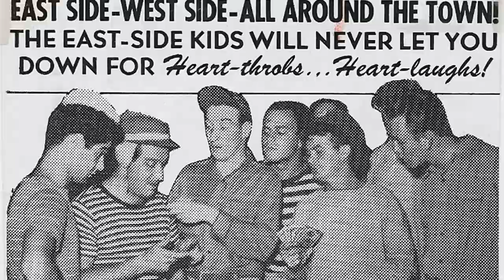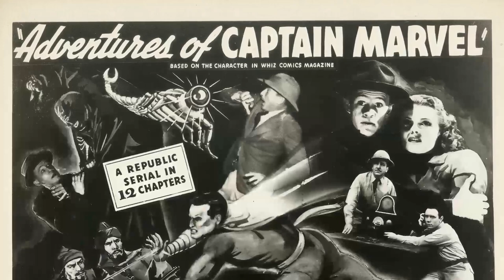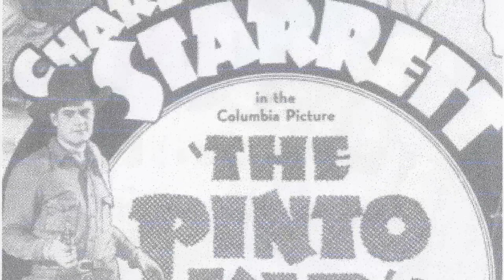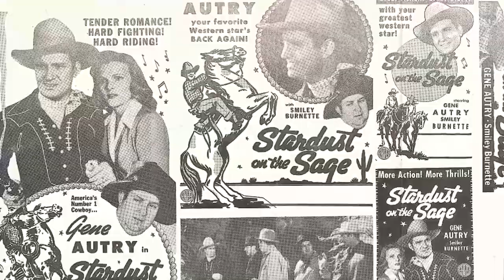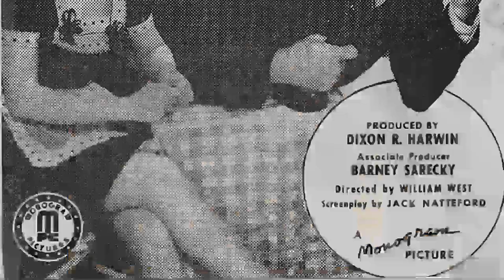Little-Known Details About Louise Currie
Calling all movie buffs and Classic Hollywood devotees! 🎞️ Today, we pay homage to the timeless Louise Currie, whose brilliance illuminated the silver screen like no other. 🌟

Join me as we journey through Louise Currie's unforgettable performances, iconic characters, and cinematic triumphs that shaped their enduring legacy. 🎥

🎬 Lights, camera, and let's honor the legacy of Classic Hollywood with Louise Currie as our luminary of choice! ✨🎭
Filmography:
Steve Donovan, Western Marshal
Racket Squad
Fireside Theatre
Queen for a Day
And Baby Makes Three
The Chinese Ring
Second Chance
The Crimson Key
Three on a Ticket
Backlash
Wild West
Her Sister's Secret
The Bachelor's Daughters
Gun Town
Love Letters
Practically Yours
Sensations of 1945
Christmas Holiday
Forty Thieves
Voodoo Man
Million Dollar Kid
Around the World
The Masked Marvel
The Ape Man
A Blitz on the Fritz
His Wedding Scare
Tireman, Spare My Tires
Stardust on the Sage
The Bashful Bachelor
Call Out the Marines
Bedtime Story
Dude Cowboy
Look Who's Laughing
Double Trouble
Tillie the Toiler
Hello, Sucker
Citizen Kane
Adventures of Captain Marvel
The Pinto Kid
The Reluctant Dragon
Billy the Kid's Gun Justice
The Green Hornet Strikes Again!
You'll Find Out
Billy the Kid Outlawed
Porky's Poultry Plant
Racket Squad
Fireside Theatre
The Chinese Ring
Second Chance
The Crimson Key
Backlash
Wild West
Her Sister's Secret
The Bachelor's Daughters
Gun Town
Love Letters
Practically Yours
Sensations of 1945
Christmas Holiday
Forty Thieves
Voodoo Man
Million Dollar Kid
Around the World
The Masked Marvel
The Ape Man
His Wedding Scare
The Bashful Bachelor
Bedtime Story
Dude Cowboy
Look Who's Laughing
Double Trouble
Tillie the Toiler
Hello, Sucker
Citizen Kane
The Pinto Kid
The Reluctant Dragon
You'll Find Out
Porky's Poultry Plant
Racket Squad
Fireside Theatre
The Chinese Ring
Second Chance
The Crimson Key
Backlash
Wild West
Her Sister's Secret
The Bachelor's Daughters
Gun Town
Love Letters
Practically Yours
Sensations of 1945
Christmas Holiday
Forty Thieves
Voodoo Man
Million Dollar Kid
Around the World
The Masked Marvel
The Ape Man
His Wedding Scare
The Bashful Bachelor
Bedtime Story
Dude Cowboy
Look Who's Laughing
Double Trouble
Tillie the Toiler
Hello, Sucker
Citizen Kane
The Pinto Kid
The Reluctant Dragon
You'll Find Out
Porky's Poultry Plant
Racket Squad
Fireside Theatre
The Chinese Ring
Second Chance
The Crimson Key
Backlash
Wild West
Her Sister's Secret
The Bachelor's Daughters
Gun Town
Love Letters
Practically Yours
Sensations of 1945
Christmas Holiday
Forty Thieves
Voodoo Man
Million Dollar Kid
Around the World
The Masked Marvel
The Ape Man
His Wedding Scare
The Bashful Bachelor
Bedtime Story
Dude Cowboy
Look Who's Laughing
Double Trouble
Tillie the Toiler
Hello, Sucker
Citizen Kane
The Pinto Kid
The Reluctant Dragon